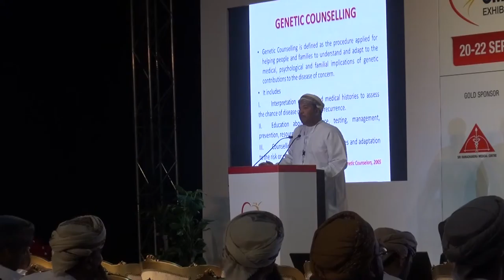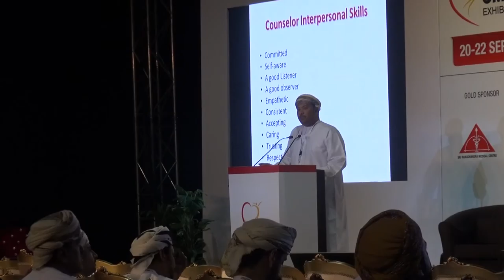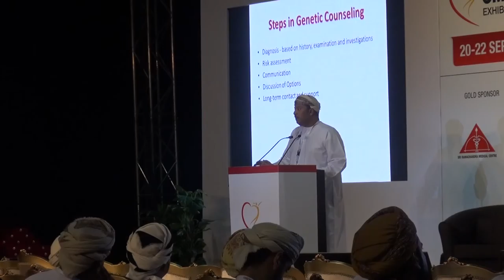Dr. Musallam Al-Araimi, Integration of Genetic Counselling On Job Training Course